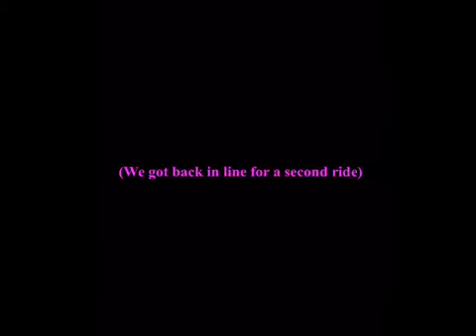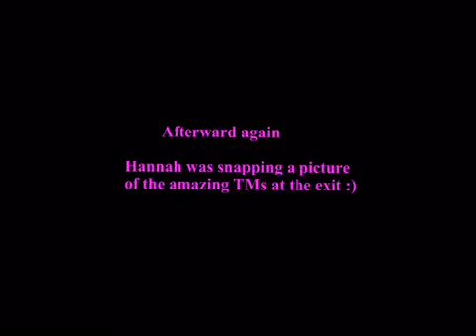Our Reign of Kong Soft Opening Excitement! 6/18/16 (personal)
This, along with most of my other videos, is '90s mom chíc due to my obvious recording preference. These type of videos are purely JUST memory stamps for my family and I :) If you'd like to check out some 10/10 good footage, my sister Hannah's vlogs are what you're lookin' for! :P They're definitely the more 'normal', detailed, and modern versions of these experiences :P Go go check her out!

There is absolutely NO part of the ride itself in this video. This is NOT intended to be a POV or some source of theatrical perfection. If that's what you're looking for, this probably isn't the video for you :P This was just a moment in our personal history I wanted to remember, so what better way to do so than this?! It was our first ride EVER thanks to a technical rehearsal. We tried for days to go out and catch it open, but we were always too late it seemed. NOT THIS TIME! :)

Here's some links if you'd like to check out the ACTUAL queue, POV, and what not for yourself :)